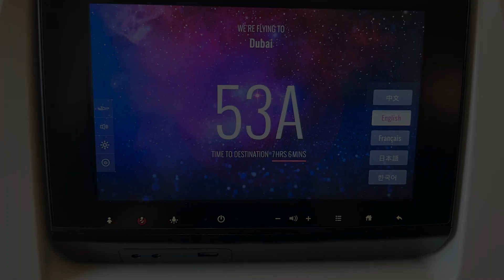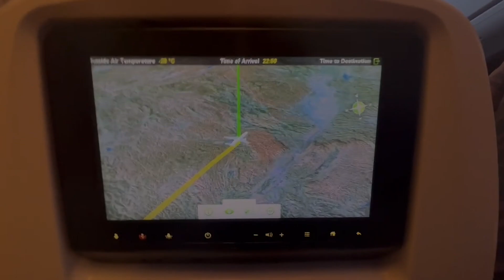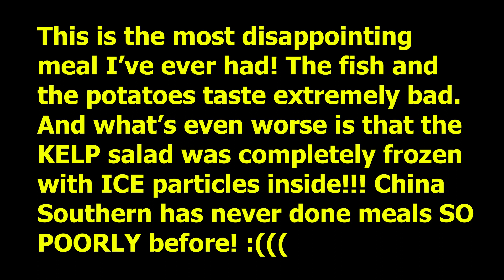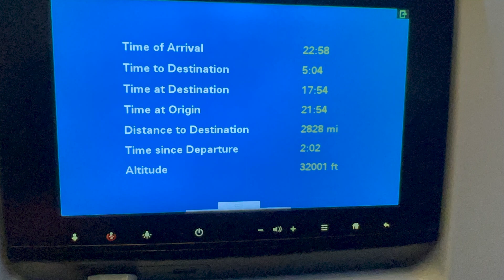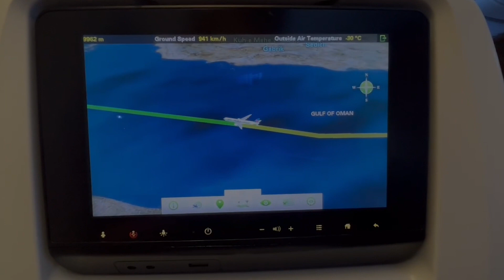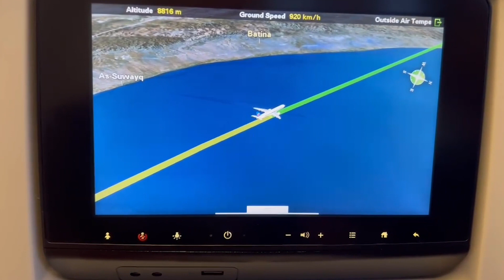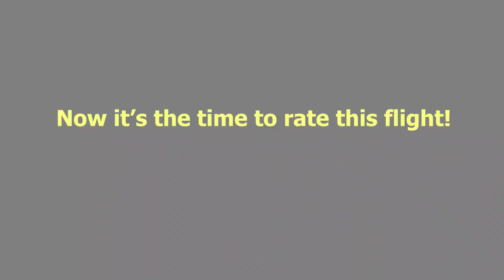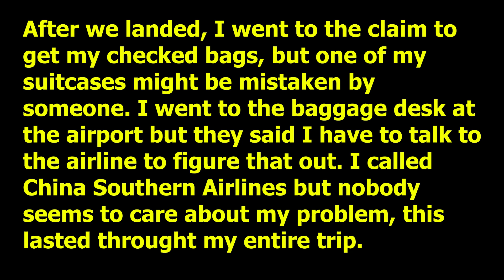(Disappointing Trip Report) China Southern CZ383 Guangzhou (CAN) - Dubai (DXB) 7/13/2023 B777-300ER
The trip to the Middle East is a highlight, but the voyage to there is extremely disappointing! China Southern had never disappointed me ever in my life! The first meal was the WORST, it tastes even worse than the PRISON FOODS. But what's even more disappointing is that one of my baggage was MISSING!!!

I ran into the Baggage Help Desk and told the workers what happened to our baggage, but they said we have to talk to China Southern and let them figure this out. I checked the China Southern Airlines App but the app shows that my baggage has arrived at Dubai, I showed what’s on the app and the workers said I still have to talk to the Airline.

I called the Airline's number but nobody seems to care about my issue and their attitude gives me an extremely poor impression for this airline! My family formerly have a very positive impression for this airline until this day, we all have access to their lounges, but this incident really Pissed us off.

3. Bunga mekar sepanjang jalan (Everything goes well - 一路生花) - Wen yi xin (溫奕心) (Newest China Southern Boarding Music)